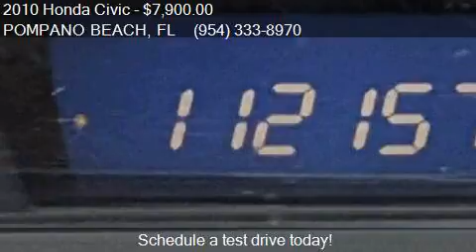2010 Honda Civic EX 2dr Coupe 5A for sale in POMPANO BEACH,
This 2010 Honda Civic EX 2dr Coupe 5A is for sale in POMPANO BEACH, FL 33060 at AUTOBRAS MOTORS.

Engine: 1.8L I4
Transmission: Automatic 5-Speed
Color: Blue
Mileage: 112157
Contact AUTOBRAS MOTORS 1740 SW 7 AVE SUITE 19 POMPANO BEACH, FL 33060 to test drive this 2010 Honda Civic EX 2dr Coupe 5A today.